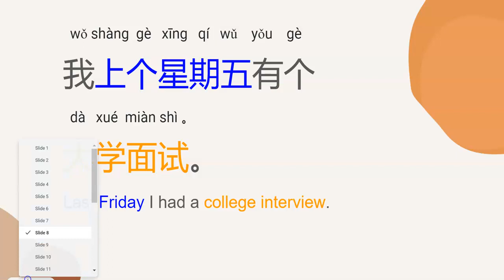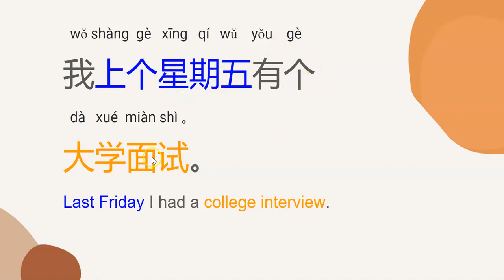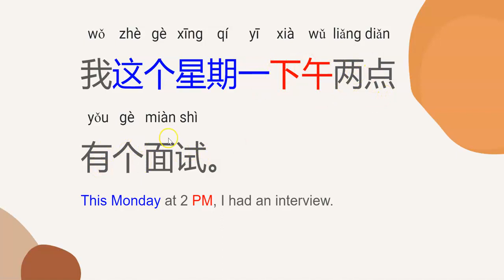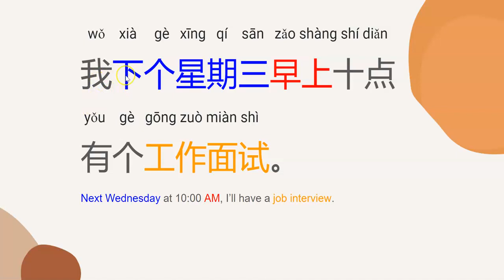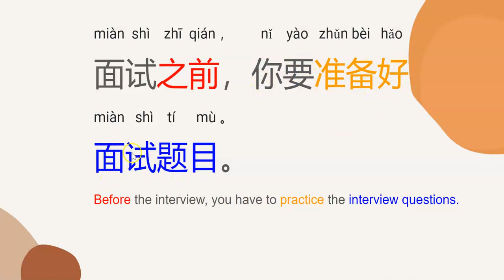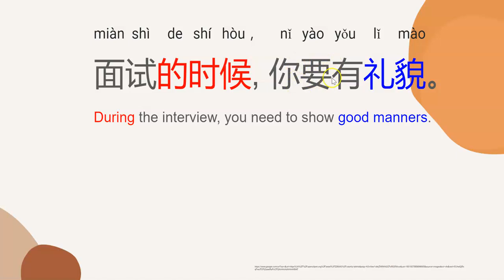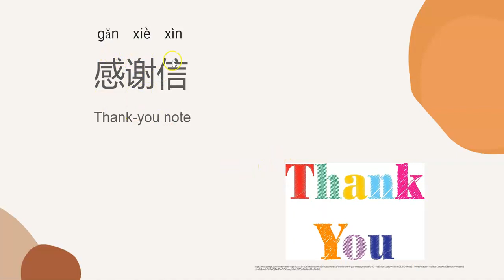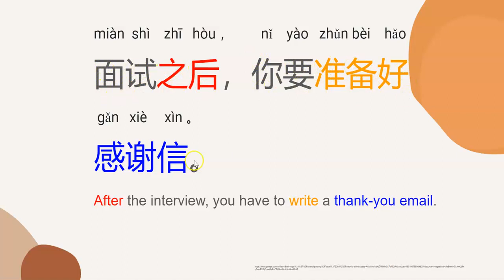AP Chinese: Interview AP 中文：面试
When taking AP Chinese exams, you'll have high chances being asked to talk about either job interview or college application interview in the speaking portion, or being asked to write about it in the writing portion. To prepare yourself better for this topic, I made this video.

In this video, you'll be learning about the vocabularies about interview and useful sentences that go along with them. I'd suggest you memorize most of the sentences to better prepare you for the AP Chinese exam.

If there's anything you'd like to know more about, please let me know. I can make another video to talk about that topic.

Below is a list of videos that I recommend you watch to help you become more fluent in Mandarin.